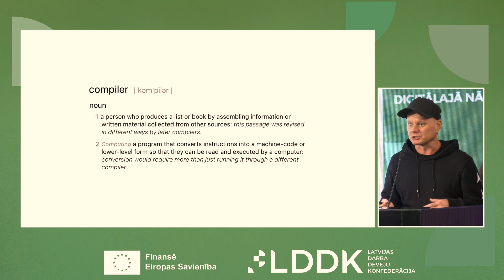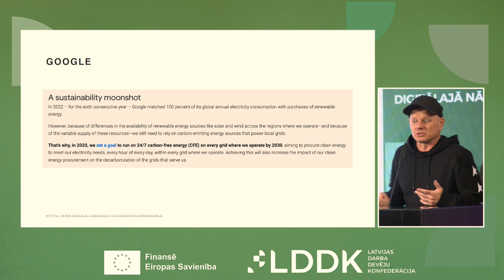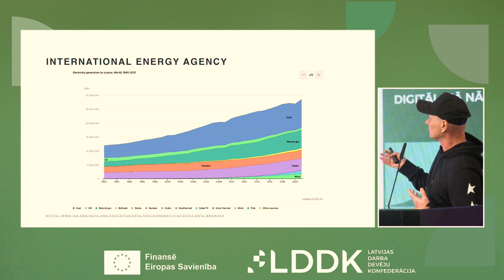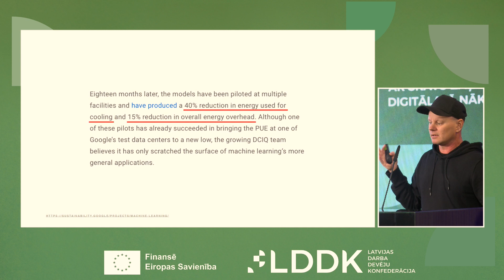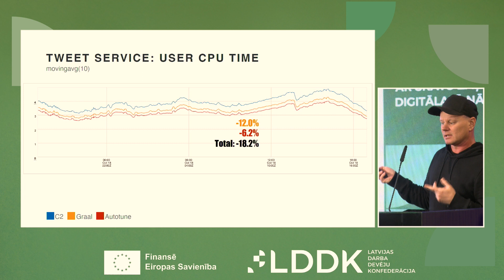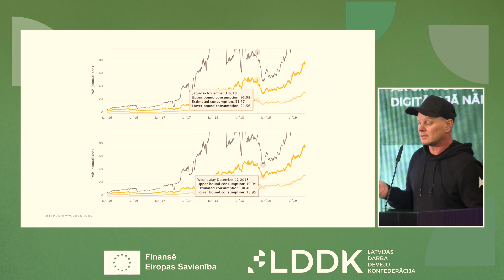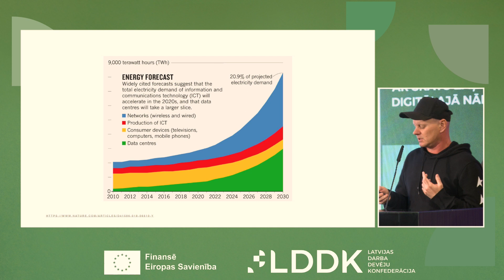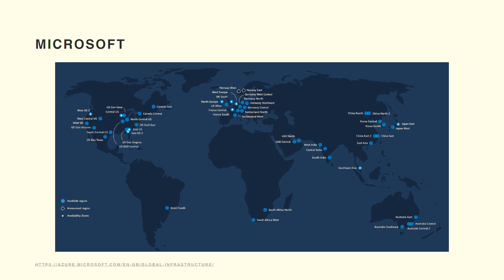Performance and our impact: ChrisThalinger GDT2024